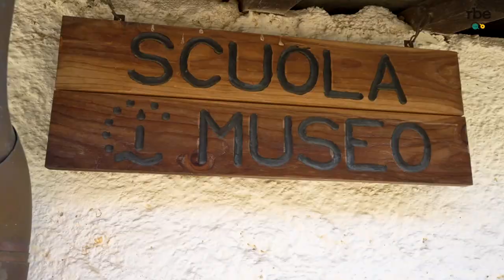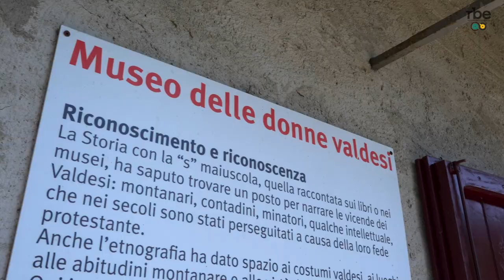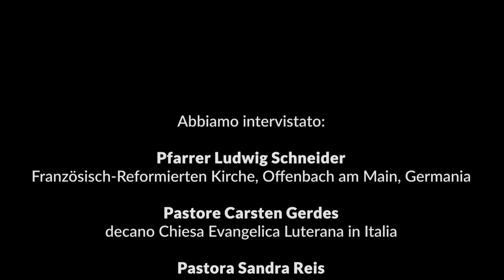Alla riscoperta delle radici valdesi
Martedì 22 agosto 2023 si è tenuta la tradizionale escursione organizzata dalla Fondazione Centro Culturale Valdese, ufficio "il barba", per le persone straniere ospiti del Sinodo 2023. La gita ha toccato alcuni dei luoghi della storia valdese ad Angrogna e ad Agape (Prali), in provincia di Torino.

Oltre a ricordare l'importanza dei luoghi, abbiamo dialogato con alcune delle persone partecipanti alla gita sul valore della testimonianza per loro e su come trasmettere alle proprie comunità le sensazioni provate in questo viaggio.

Video racconto di Claudio Petronella realizzato con Simone Benech.